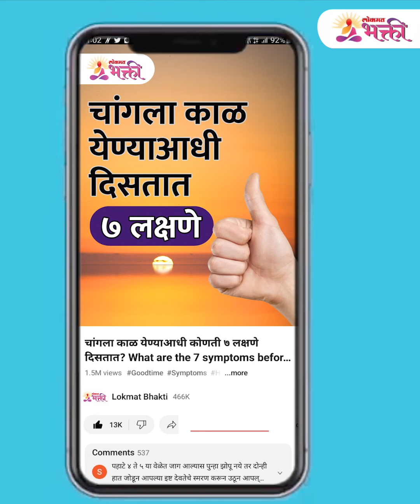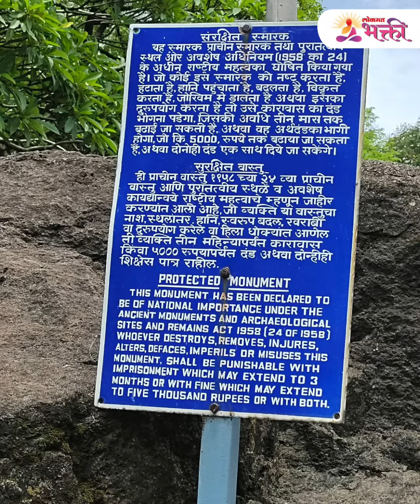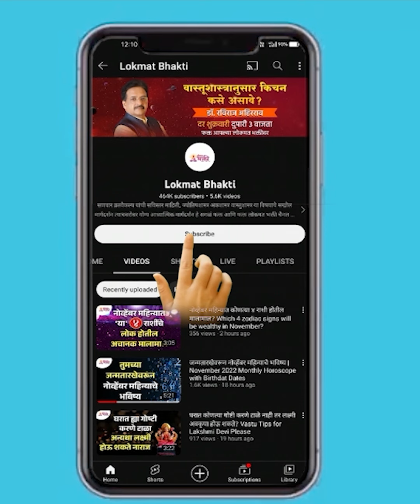पुण्याच्या धार्मिक वारशातील अमूल्य ठेवा... ऐतिहासिक सौंदर्याचं लेणं... Pataleshwar Cave Pune | KA3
Pataleshwar Cave: A Hidden Gem of Pune अखंड पाषाणात खोदलेली पाताळेश्वर लेणी... पुण्याच्या धार्मिक वारशातील अमूल्य ठेवा... ऐतिहासिक सौंदर्याचं लेणं... KA3